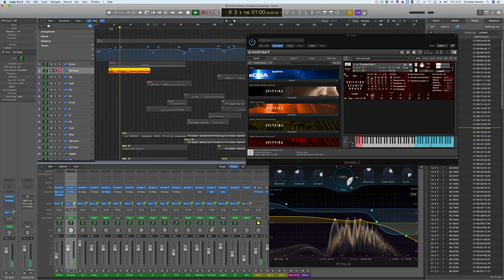Sound On Sound July 2019 Issue Preview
This month we have the following reviews and features;

Features
Finneas O’Connell: Producing Billy Eilish
Teenage sensation Billie Eilish has taken the music world by storm — with an album recorded in her brother’s bedroom.

Session Notes
Working with a band for the first time can be exciting, but a second session provides the opportunity to deliver even better results.

Devin Townsend
Devin Townsend turned producer because no-one else could capture his ambitious musical ideas. It led him on a 25-year learning curve that shows no sign of ending...

Mix Rescue
We tackle some thorny noise problems, and add a couple of extra parts to breathe new life into this month’s track.

Inside Track: Rob Kinelski
Innovative production can be made or broken by the mix — and in Rob Kinelski, Billie Eilish’s team found the perfect foil.

The Mix Review
We get critical about mixes by Dean Lewis, Jonas Brothers, Childish Gambino and Tom Jones.